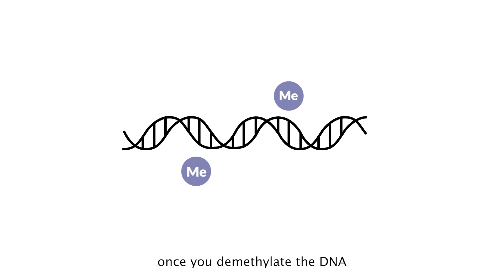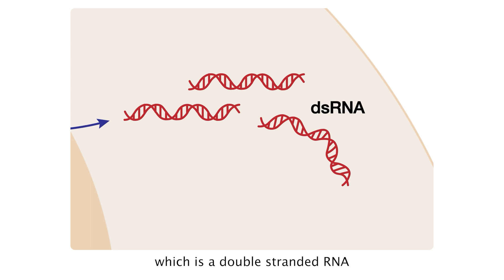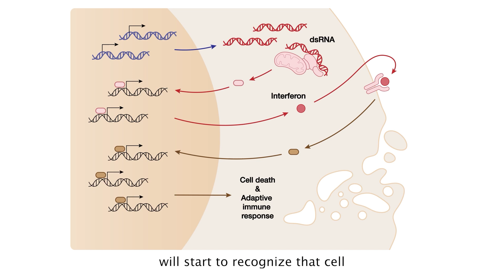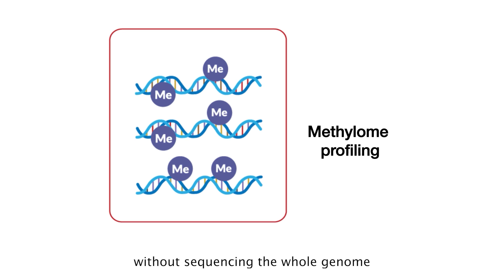Meet Dr. Daniel De Carvalho: viral mimicry response, cancer detection and interception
Dr. Daniel De Carvalho from UHN's Princess Margaret Cancer Centre, is a leading scientist in cancer epigenetics, who received 2025 Peter Gilgan Canada Gairdner Momentum Award.

He was awarded for "the ground-breaking discovery of the role of transposable elements in regulating anti-tumour immunity through viral mimicry, which holds transformative potential for cancer therapy, and for pioneering the development of a novel blood-based test for early cancer detection, classification, and therapy monitoring.”